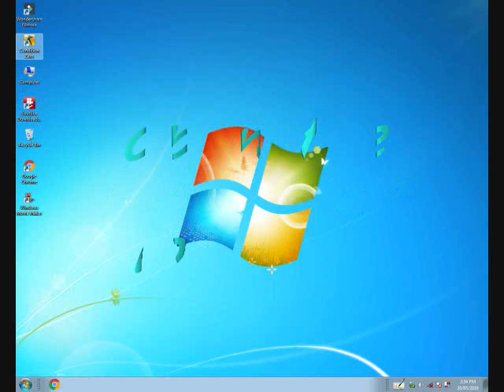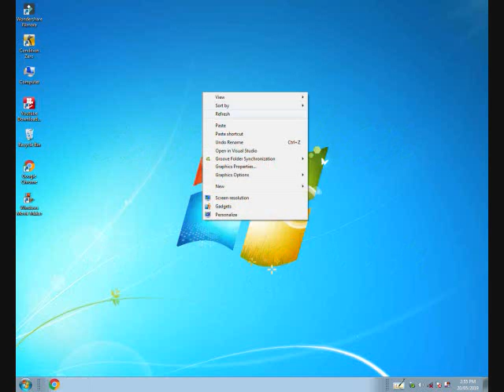how to unlock all player counter trike condition zero || cscz|| kunal nawle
cscz counterstrike how to wallhack,aimbot, cs cz wallhack aimbot,